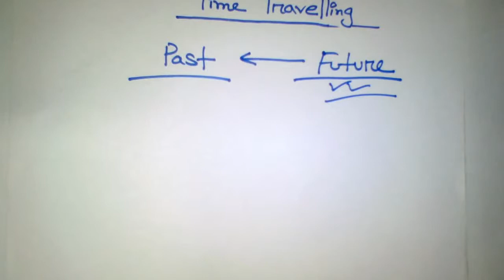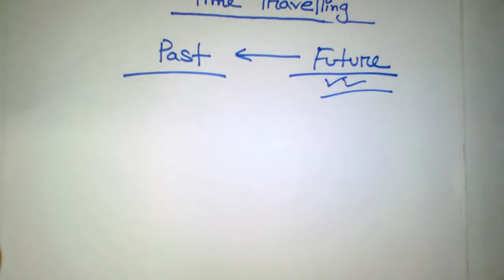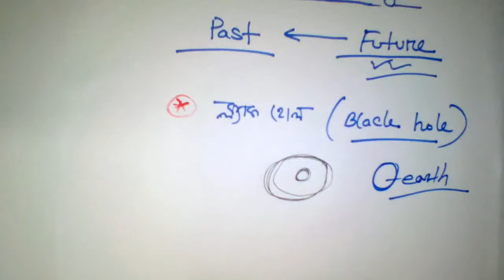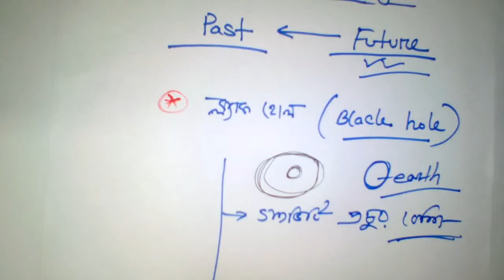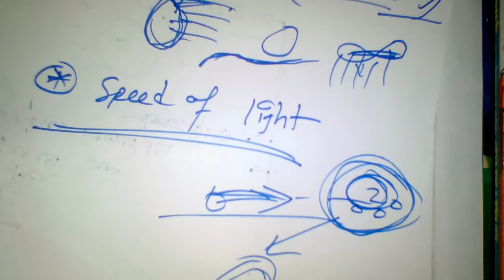Time Travel in Bangla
Here is the description about Time Travelling .

Hope you gays like it